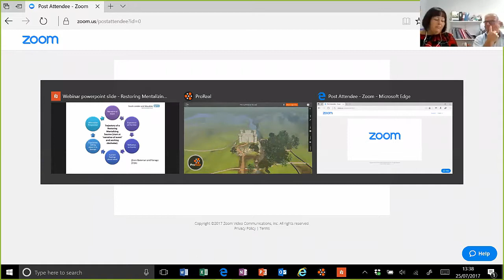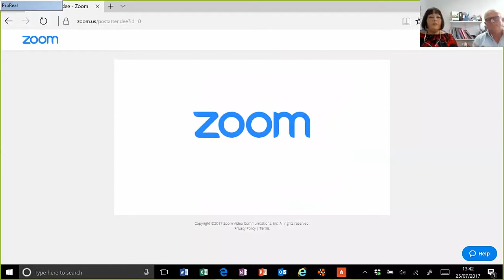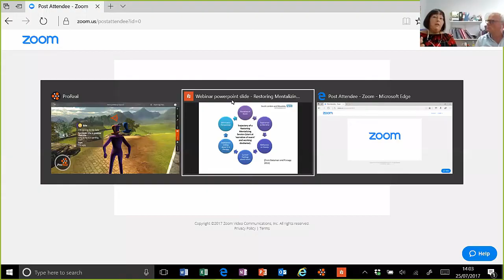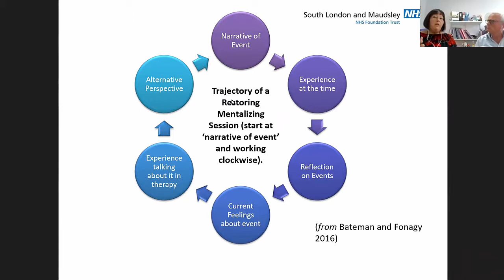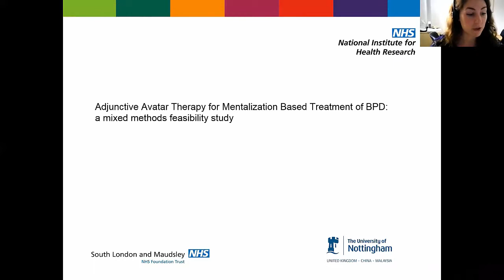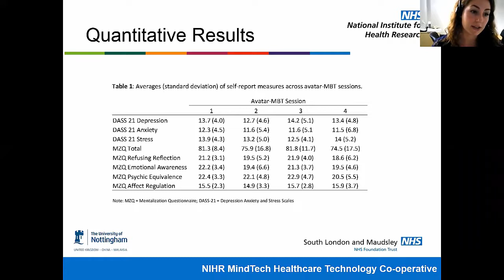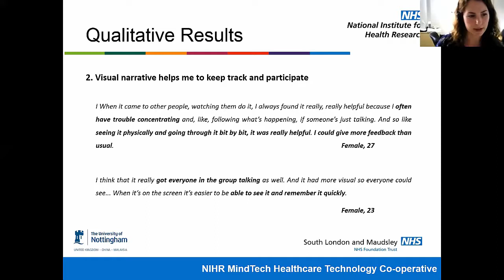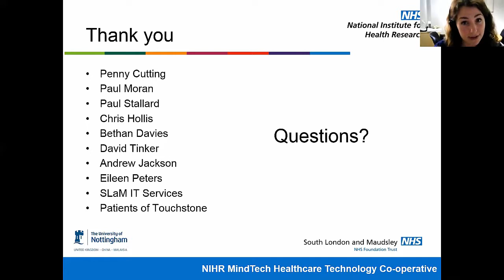Virtual-world tech in Mentalization-based treatment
The recording of the webinar with Penny Cutting, Clinical Service Leader & Senior Psychotherapist at Bethlem Royal Hospital, discussing her experience of leading a small feasibility study into the acceptability of using the ProReal software in a group intervention with patients with borderline personality disorder (BPD). This pilot is one of two being overseen by an NHS research collaboration consisting of Dr. Caroline Falconer (NIHR MindTech HTC), Professor Paul Stallard (Oxford Health NHS Trust Foundation), Dr. Paul Moran (University of Bristol) and ProReal Ltd to steer and oversee research in Bethlem Royal Hospital and Oxford Health.